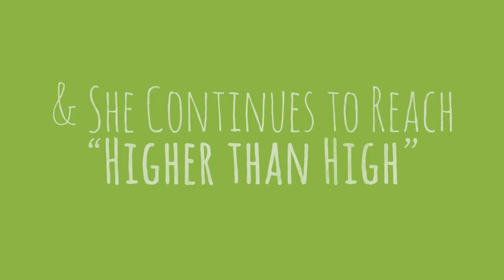shaheenmistri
more footage and animation.